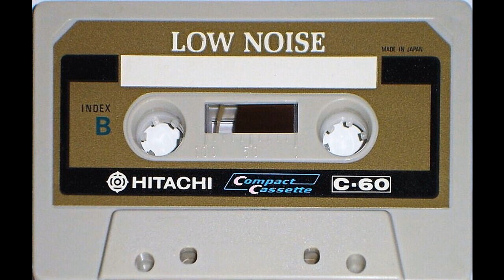axion117***Idelogy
(g)old school》Kick A Dope Verse